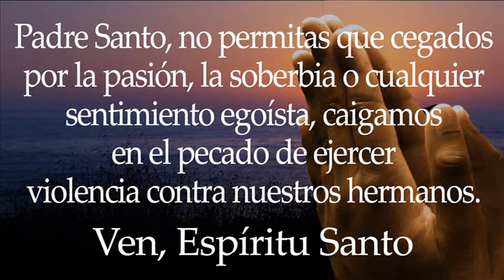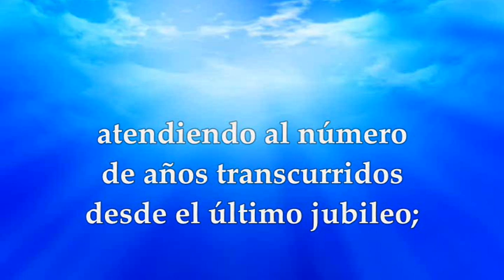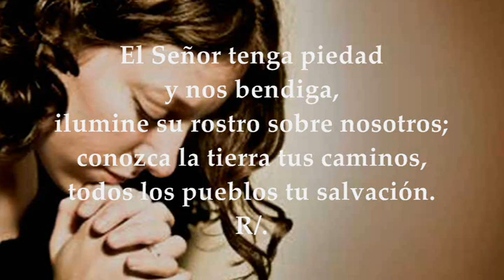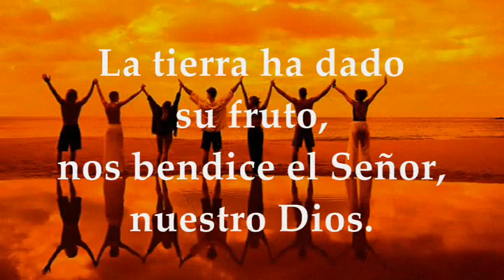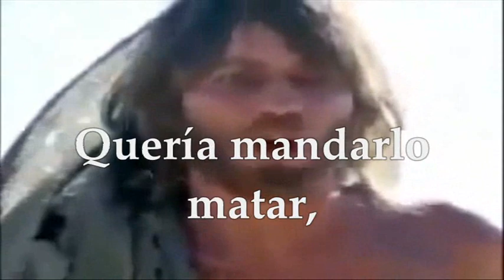EVANGELIO LECTURAS EUCARISTÍA SÁBADO JULIO 31 DE 2021 (MATEO 14,1-12)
LECTURAS Y EVANGELIO EUCARISTÍA SÁBADO XVII SEMANA DEL TIEMPO ORDINARIO CICLO B SÁBADO JULIO 31 DE 2021
Primera Lectura: Del libro del Levítico 25,1.8-17 Salmo 66,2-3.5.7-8. R/.Oh Dios, que te alaben los pueblos, que todos los pueblos te alaben Del Santo Evangelio según San Mateo 14,1-12